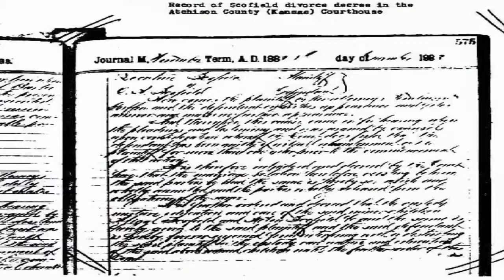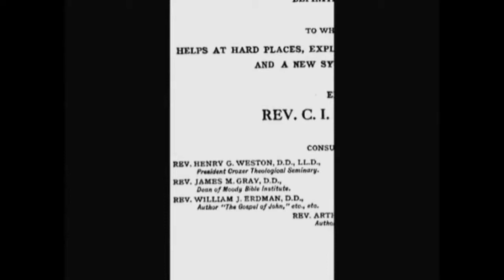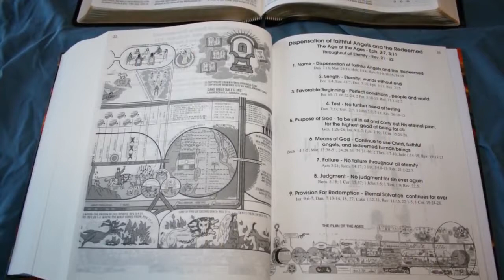The Influence of Scofield